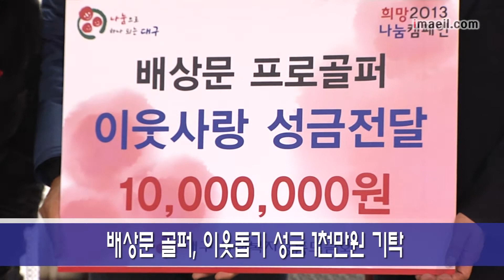배상문 이웃돕기 성금 1천만원 기탁